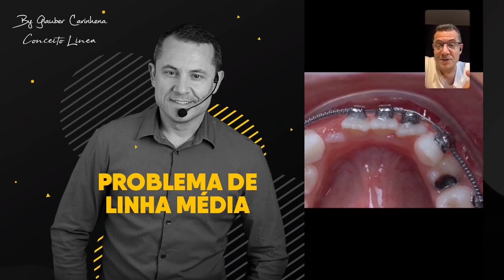PROBLEMAS DE LINHA MÉDIA.